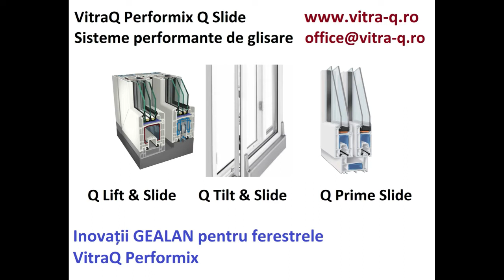TERMOVEST PROD-Brand VITRA-Q produce, livrează,montează tâmplărie: PVC, Alum, Lemn și gama de uși.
TERMOVEST PROD SRL CLUJ - SUB NOUL SAU BRAND -VitraQ produce, livrează și montează tâmplărie PVC, tâmplărie aluminiu, tâmplărie lemn și o gamă variată de uși. Compania activează în România, Italia, Franța, Germania și Canada, furnizând standarde moderne cu fiecare produs oferit.
VitraQ - Tâmplărie pentru cele mai ridicate exigențe!
TERMOVEST PROD SRL CU BRAND-UL  VitraQ pune la dispoziție tâmplărie PVC PERFORMIX pentru ferestre și uși. Ferestrele VitraQ PERFORMIX se remarcă prin rezistență înaltă, siguranță și protecție. Acestea au mai multe camere, fapt care asigură păstrarea căldurii la interior, pot fi realizate la mai multe dimensiuni, forme și culori pentru un aspect personalizat.
VitraQ ALLUXIA reprezintă o serie diversificată de sisteme de tâmplărie din aluminiu care garantează o atmosferă plăcută. Produsele au o rezistență sporită la factorii externi, ajută la evitarea pătrunderii zgomotului și pot veni în varii forme și nuanțe, cu diferite tipuri de deschidere.

VitraQ NATURIS este o gama de tâmplărie din lemn oferită de firmă, care vine la pachet cu un nivel înalt de confort și eleganță. Coeficientul de transfer fonic și termic este unul superior, indiferent de anotimp, iar paleta de culori este una nelimitată. Ferestrele și ușile NATURIS sunt ecologice, din lemn stratificat și sunt confecționate la comandă conform cerințelor clienților.

VitraQ vine în atenția dumneavoastră și cu o serie de uși premium marca LOCKART. Acestea se recomandă prin siguranță, confort și diverse tipuri de design. Gamele Minimalist, Classic, Trend și Royal întrunesc o varietate de modele, au sisteme de închidere performante tehnic și sunt realizate din materiale remarcabile și durabile.

Din catalogul de produse VitraQ, clienții pot opta și pentru uși secționale pentru garaje, uși de garaj basculante, uși de garaj rulou, uși de garaj culisante, balustrade din sticlă laminată și securizată și accesorii precum plase anti-insecte, pervaze, rulouri, glafuri.

La VitraQ beneficiați de servicii complete, de la consiliere și transport, la montaj, garanție de până la 25 ani și mentenanță. Echipa se bazează pe promptitudine, soluții moderne și prețuri competitive în fiecare colaborare, scopul fiind cel de a livra calitate prin fiecare produs și serviciu.
video creat  de MEDIACONSTRUCT.RO MEDIACONSTRUCT PUBLICITATE PROMOVARE SOCIALMEDIA PENTR CLIENTII FIRME DE CONSTRUCTII , INSTALATII, UTILAJE CONSTRUCTII, SCULE UNELTE